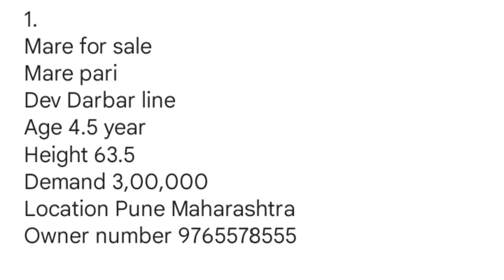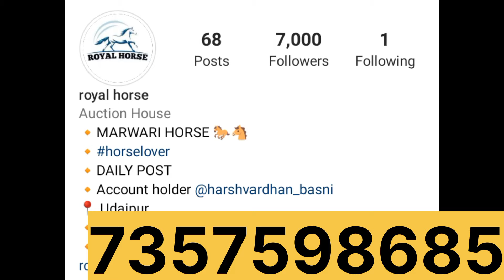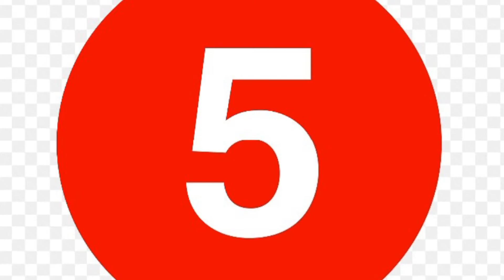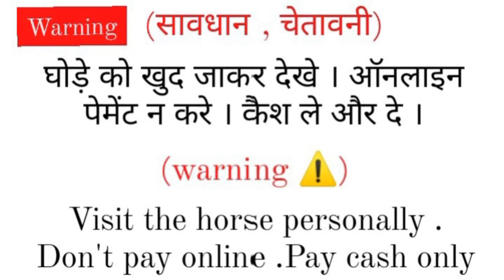3 mare , 1 filly & colt for sale || marwari colt for sale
1.
Mare for sale
Mare pari
Dev Darbar line
Age 4.5 year
Height 63.5
Demand 3,00,000
Location Pune Maharashtra

2.
Colt for sale
Colt paramjeet
Sired by stallion paramhans
Dam height 62
Age 9 months
Height 55
Balbhavri ka clear
Devman he
Location jalore rajasthan
Demand 2,80,000

3.
Mare for sale
Sired by stallion rajhans
Age 6 year
Height 60
Demand 2,50,000
Location nagour Rajasthan

4.
Filly for sale
Age 4 months 15 days
Balbhavri ki clear
Location Banaskantha Gujarat
Demand 1,70,000

5.
Mare for sale
6 months Souber
By stallion alija
Sired by stallion dilbag raniya
Age 4 year
4 teeth
Height 61
Demand 4,50,000
Location Gujarat

Chal mere ghode tik tik
horse for sale in Maharashtra
Ghode
Ghode ki naal chart
chal mere ghode chal tik tik
Chal mere ghode
Ghode ka dance
us bansuri wale ki neele ghode wale ki
chal mere ghode tik tik tik gana
lakadi ki kathi kathi pay ghoda ghode ki dum
o mere ghode
ghodi dance
pashu mela
Cow
Horse dance
Horse sound
German shepherd dogs
hors
Dog farm
Horse farm
pushkar mela
horse lover
horse baby
kala kanta horse
horse market
horse voice
balotra mela 2022
stallion horse
horse ridding traning
Horse
Horse video
Horse videos
Dark horse
Horse dance
Horse riding
Horse dance
Horse with no name
Save a horse ride a cowboy
Horse race
Horse song
horse horse
White horse
How to draw a horse
Horse drawing
A horse with no name
Wild horse
Black horse
Horse face
Yeola horse market
Yeola Mandi
Pushkar fair
Pushkar mela
Pushkar ghoda bazar
Yeola ghoda bazar
Pushkar Mandi
Pushkar mela 2022
Pushkar pashu mela
Ghoda Mandi

marwari horse
bikau ghodi
ghodi
godi
बिकाऊ घोड़ी
हॉर्स
Horse for sale under 1 lakh
Saste ghode
Sasti ghodi
Mele ke ghode
ਘੋੜਾ ਵਿਕਰੀ ਲਈ
ਵਿਕਰੀ ਲਈ ਘੋੜੀ
ਪੰਜਾਬ ਵਿੱਚ ਵਿਕਣ ਲਈ ਘੋੜਾ
ਸਸਤੀ ਘੋੜੀ
ਮਾਰਵਾੜੀ ਘੋੜੀ
ਰਾਜਸਥਾਨ ਦੀ ਘੋੜੀ
ਵਧੀਆ ਘੋੜਾ
ਘੱਟ ਕੀਮਤ ਵਿੱਚ ਵਿਕਰੀ ਲਈ ਘੋੜੀ
ਕਾਲਕਾਂਤਾ ਘੋੜੀ
ਘੋੜਾ